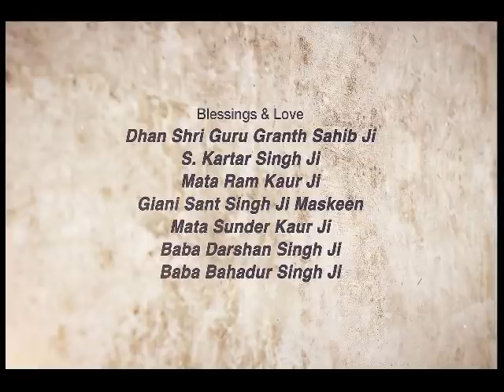Tann Mann Aatma ~ ਤੰਨ ਮੰਨ ਆਤਮਾ | Giani Sant Singh Ji Maskeen Katha | Amazing Vichar | Gyan Da Sagar